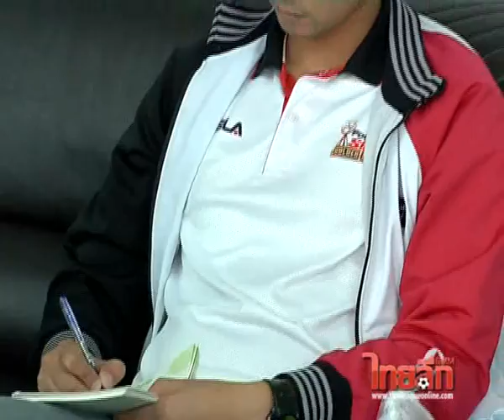มีทเดอะเพรสไทยลีก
10 พ.ค.55